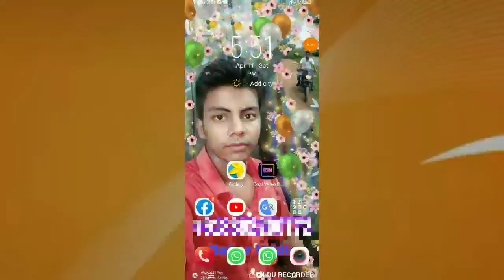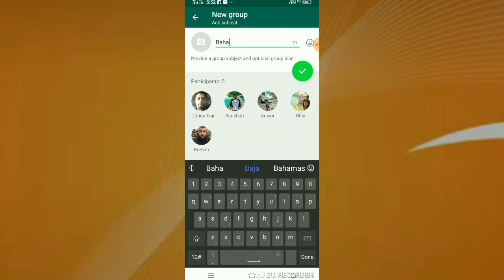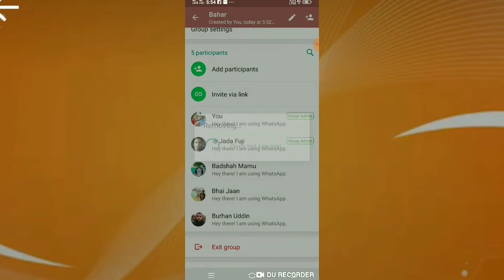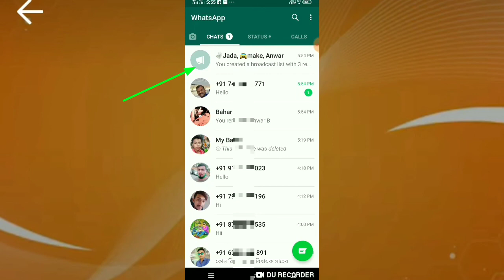Public group WhatsApp To Private group admin Group Open pro video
My Channel Name,Technical Post Master

Mobile Technology video Android Mastar Video Daily Upload You Tube Tech Hindi Latest Video